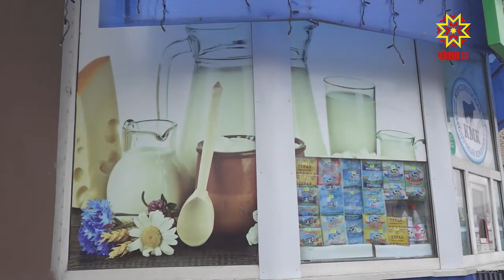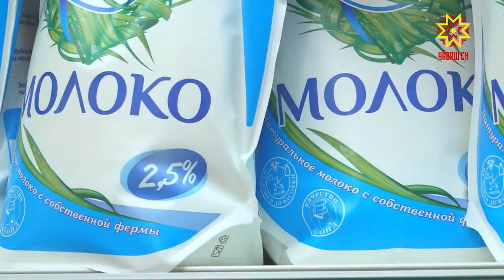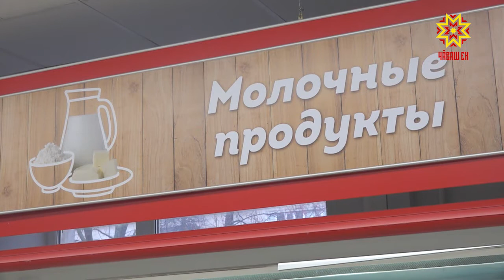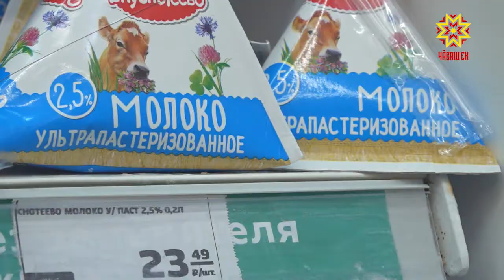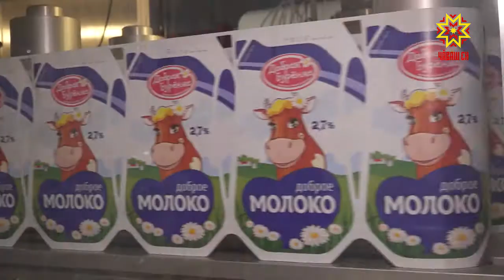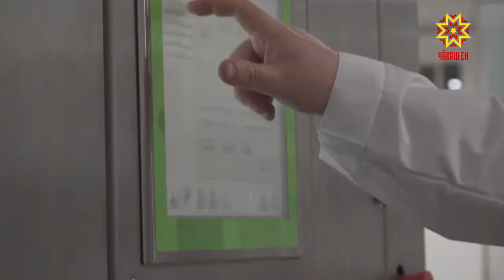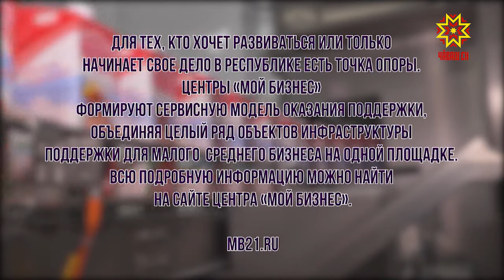Качество. Выпуск 05.11.2020